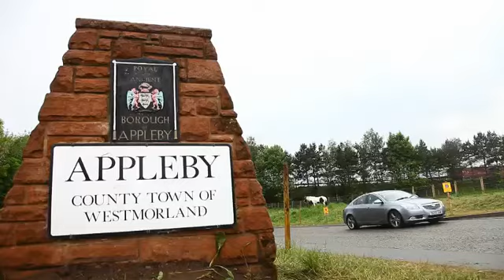All the fun of Appleby Horse Fair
Europe's largest horse fair draws thousands of Travellers to Appleby for a week of horse trading, music and partying.